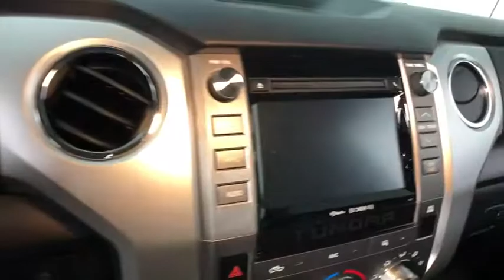2019 Toyota Tundra Easton, Allentown, Bethlehem, Phillipsburg and Stroudsburg PA T47845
Magnetic Gray Metallic N 2019 Toyota Tundra available in Easton, Pennsylvania at Koch Toyota. Servicing the Allentown, Bethlehem, Phillipsburg and Stroudsburg PA area.

Koch Toyota
3816 Hecktown Rd